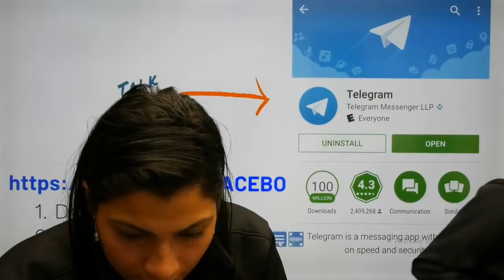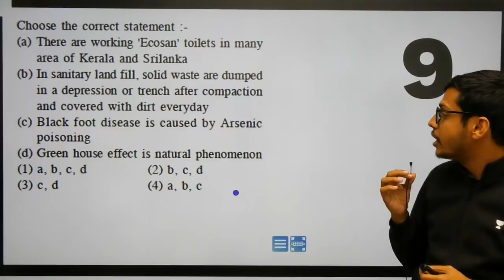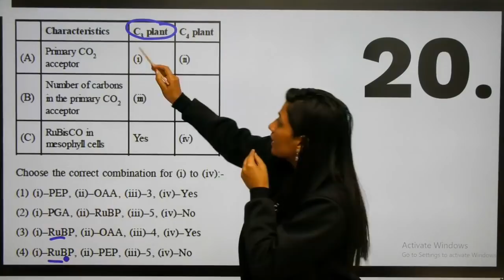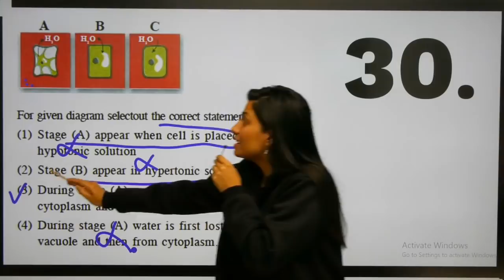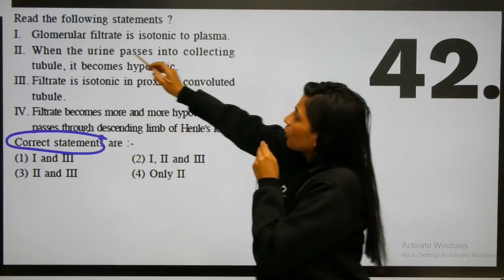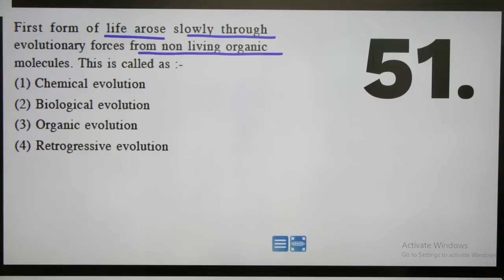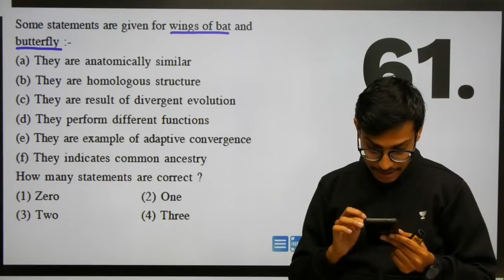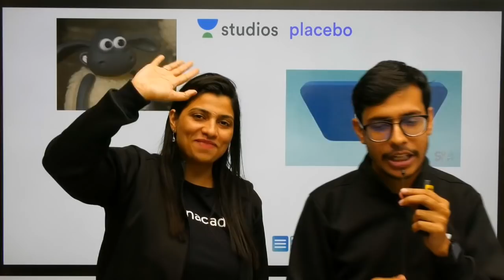Phoenix 2.0: Biology Most Important Video for NEET 2025 | Udaan